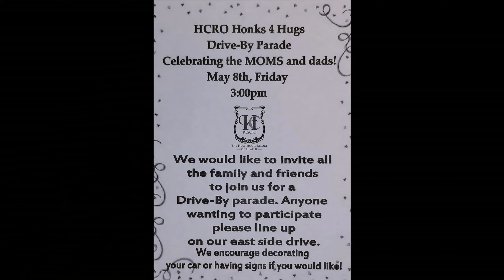Celebrating Mother's Day At Healthcare Resort of Olathe with a "Honk 4 Hugs" drive through!!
We celebrated Mother's Day At Healthcare Resort of Olathe with a "Honk 4 Hugs" drive through!!  We are so appreciative of the staff for organizing this event, with well over 75 cars and families participating!!!